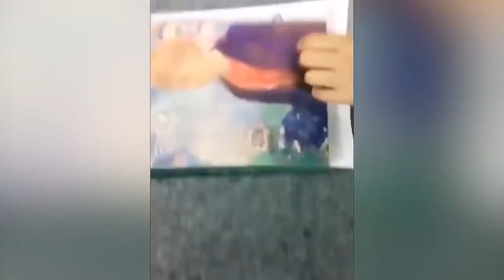किसने सोचा था की एक धागे से ऐसा कुछ भी किया जा सकता है